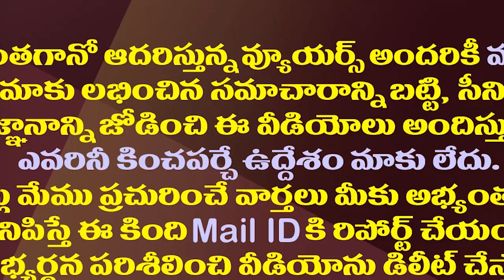టీడీపీ అంతర్గత సర్వే..ఏపీలో పార్టీ పరిస్థితి ఇదేనట| TDP Internal Survey Shows Party's Real Situation